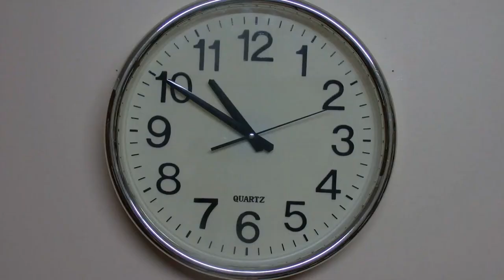Spiral ( Avant Garde )